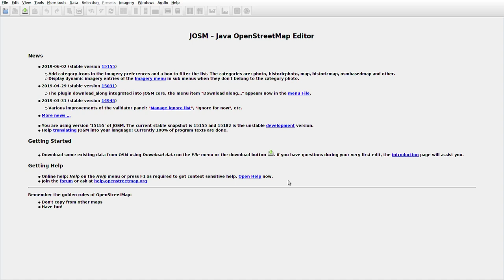JOSMrec0022 2019 06 18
Lithuania. Juršiškės. Tracing buildings in JOSM for openstreetmap.